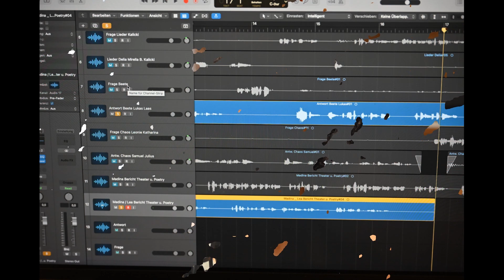AMG_Trier: Projekttage 2023 - Projekt "Ich bin stark! Wir spielen Theater"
AMG_Trier: Projekttage 2023

Projekt "Ich bin stark! Wir spielen Theater"

Zielgruppe: Klassenstufe 9 - 12

Leitung: Martin Flesch, Peter Krämer

Video: Silas Schmieder und Julian Mennig
Betreuung: Stefan Dietz und Ralf Hansjosten